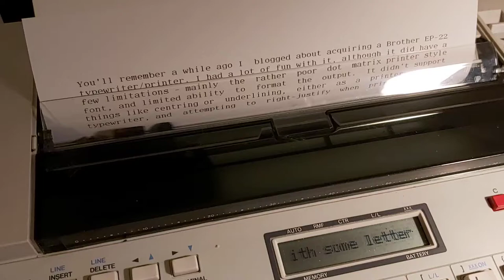Printing on a Brother EP-44 Personal Printer/Typewriter (1983)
Using an EP-44 and an Amstrad NC100 to blog!